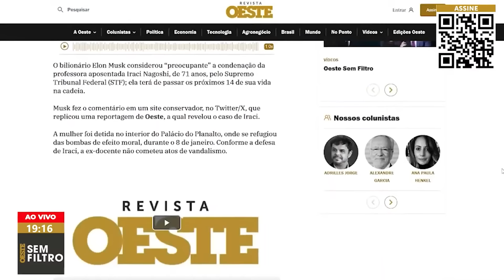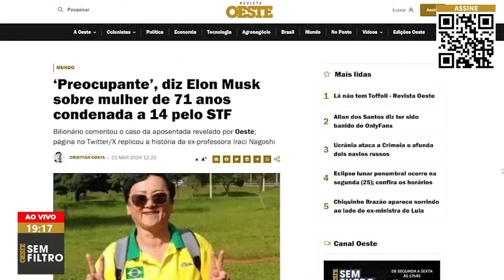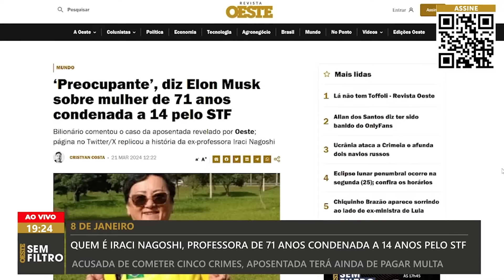CASO DE IRACI CHOCA O MUNDO